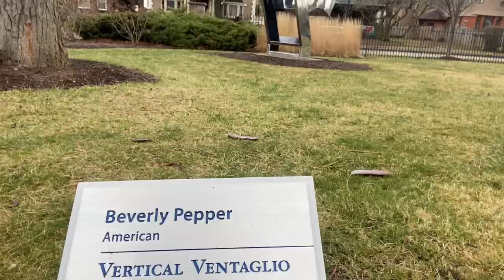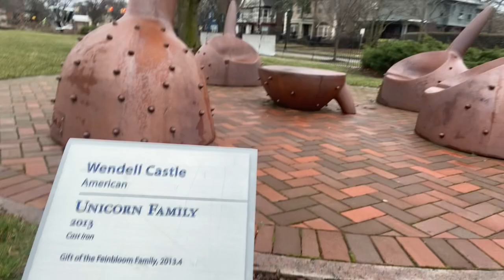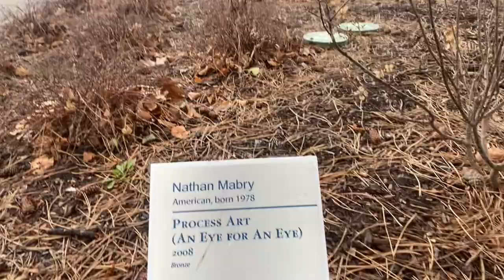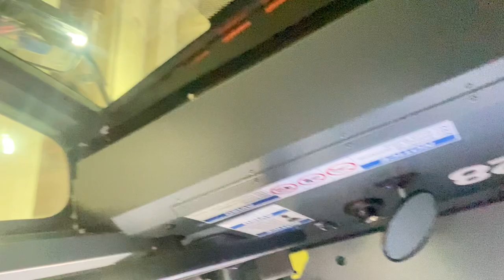Welcome to the ROC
Welcome to my city.